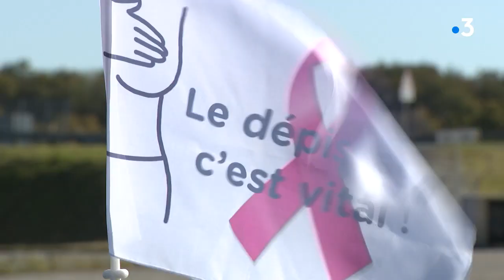Montbéliard : " Il ne faut pas s’empêcher de vivre pour ça !" Sylviane, ex-malade du cancer du sein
Un club d'amateurs de voitures américaines a proposé à des femmes, en traitement ou guéries du cancer du sein, un petit tour
Reportage : R. Advocat, L. Brocard et C. Seytre
Avec en interview :
Arnaud Bastien, Président du "Family motors club"
Sylviane Téodoro, ancienne malade
Et Marie-Claire Vassileiou, Psychologue à la ligue contre le cancer